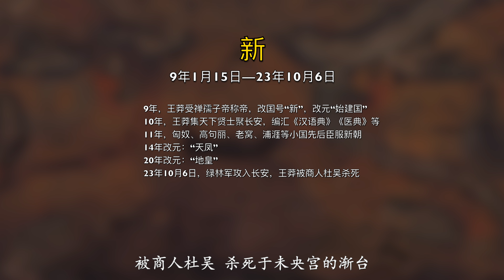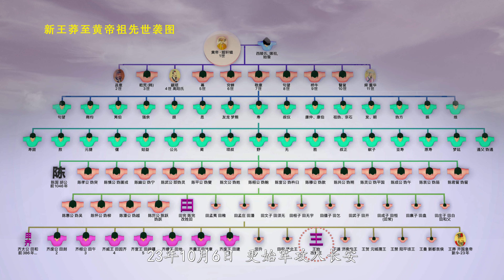第10集 玄汉（刘玄），23年3月—25年10月. 10 XUANHAN of Chinese Emperors Episode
刘玄向赤眉军出降，最终被赤眉军所杀